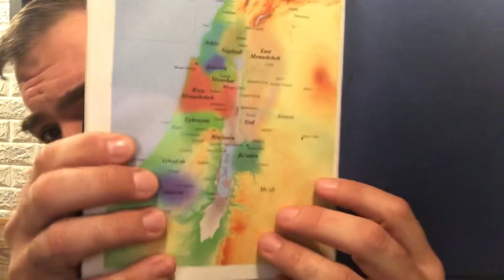No Roots, No Fruit Torah Study: Numbers 34 & 35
Today on the Bear Independent show we're reading Numbers 34-35 from a Hebrew Roots whole Bible Torah perspective.

NOTE: This content is not intended for children under the age 13, or persons who act like it.
This topic is quintessential to preparedness for all doomsday preppers, homesteaders survivalist, militia, minuteman, city prepping, rural prepper, normal people, or urban prepper looking to prepare for SHTF WROL TEOTWAWKI or natural disaster. Whether your own personal SHTF is the 2020 elections, economic collapse, civil unrest, martial law, food crisis, civil war, food shortage, EMP or CME, black swan event, or whatever, a prepper needs to be prepared for this topic.

Regardless if you’re a Viking Preparedness prepper, Canadian Prepper, into city prepping, or just normal people, you need to be ready for SHTF WROL TEOTWAWKI which is why we’re discussing this topic today. Common prepper concerns are bug out bag, bugging out in general, food storage, security, commo, emergency preparedness, homesteading, budget, gardening, bushcrafting, end times, torah, get home bag, survival, EDC, and all the things we discuss at this channel.

These same teachings are reinforced by other channels here on YouTube, including Pastor Joe Fox and Shofar Mountain/Viking Preparedness, Zach Bauer at New2Torah, Paul Nison at Torah Life Ministries, 119 Ministries, Rob Skiba, and Monte Judah at Lion and Lamb Ministries. The awakening of The Way and the Torah is happening this very moment at YHWH The Father calls His people back to Him.

Preparedness video consultations 3X per week; blog posts; loot box giveaways!; inspirational and motivational videos; charity support; telephone and in-person consultations with Bear; and email response priority! It all starts at just a buck per month! The BEST $1 you can spend on the internet, right alongside VikingPreparedness!

for podcasting, speaking engagements, and more!